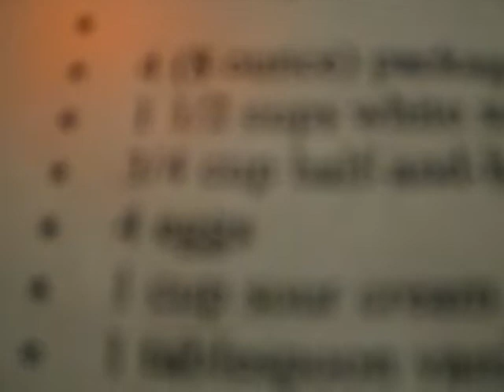To Mike Jessner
this video is for Mike Jessner from Van Tran  made by VInh Tran
We were making cheeses cakes for my sister boyfriend guess what i was bored and i draw on my eggs we use five of them.If was fun cooking well i cant cook but my sister is the best at that :) comments rate and thank you for watching bye :)